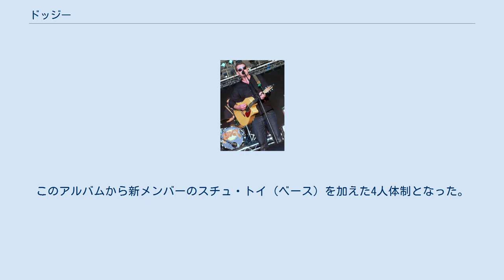ドッジー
ドッジー (Dodgy) はイギリス・ロンドン出身のロックバンド。
 1990年、ナイジェル・クラーク（ボーカル/ベース）、アンディ・ミラー（ギター）、マシュー・プリースト（ドラムス）の3人で結成。
ビートルズやザ・フーといった往年のブリティッシュ・ロックに影響を受けた親しみやすいメロディやコーラスが特徴で、DJクラブとライヴを組み合わせたイベント「ドッジー・クラブ」を主催するなどデビュー前から独自の活動を行い、A&Mレコードと契約。
 1993年、ライトニング・シーズのイアン･ブロウディーがプロデュースした1stアルバム『ザ・ドッジー・アルバム』を発表。
1994年、シングル「ステイング・アウト・フォー・ザ・サマー」がスマッシュヒット。
同年発表の2ndアルバム『ホームグロウン』は全英28位に入った。
1996年発表の3rdアルバム『フリー・ピース・スウィート』とシングル「グッド・イナフ」はともに全英トップテン入りし、本格的なブレイクを果たす。
1998年、ナイジェルがバンドを脱退。
同年、それまでの活動をまとめたベストアルバム『エースA’s&キラーB’s』が発表された。
 残されたメンバーはバーナード・バトラーのバックバンドを務めるなどした後、1999年夏から新メンバーを加えてドッジー名義で再始動を図る。
2001年、ファンから資金提供を募って制作したアルバム『リアル・エステイト』を発表。
しかしほとんど注目されないまま、このラインナップでの活動は終了。
一方、バンドを脱退したナイジェルは2005年からソロ活動を開始。
2006年ソロアルバム『21st Century Man』を発表した。
 2007年、オリジナル・メンバーで再結成することを発表。
その後はツアーやフェスティバル出演など地道に活動を続け、2012年にはオリジナル・メンバーとしては16年ぶりとなる再結成アルバム『スタンド・アップライト・イン・ア・クール・プレイス』を自主レーベルから発表。
2016年、チェリーレッドから最新作『ホワット・アー・ウィ・ファイティング・フォー』を発表。
このアルバムから新メンバーのスチュ・トイ（ベース）を加えた4人体制となった。